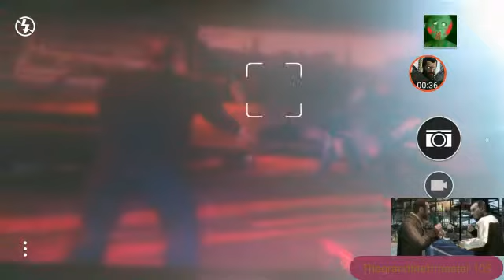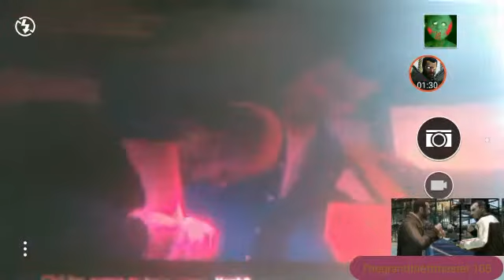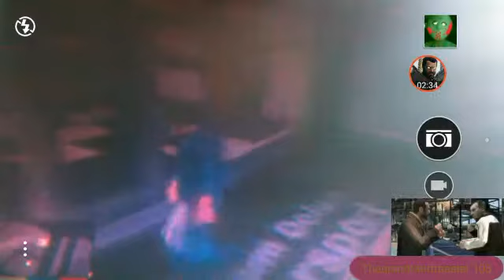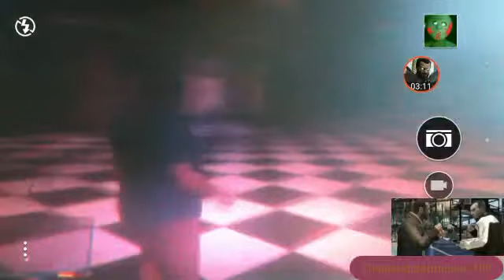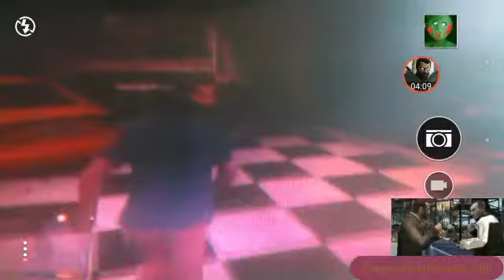GTA5 what happens if Michael returns to Simeon's after the fight?